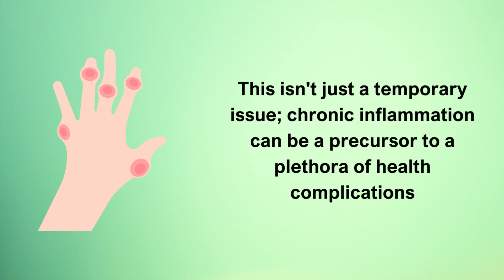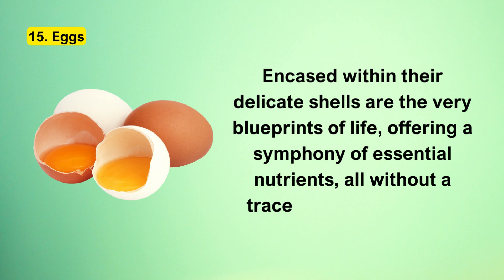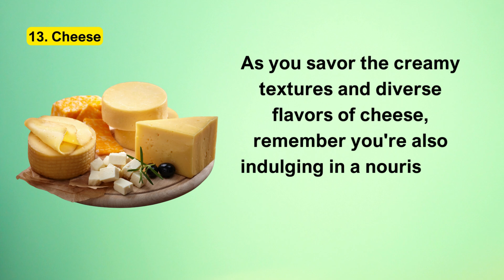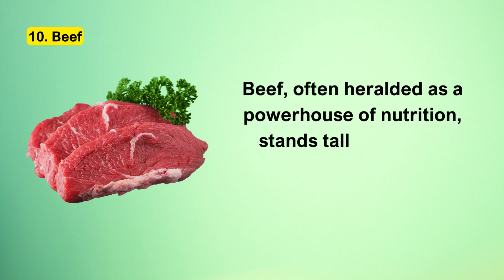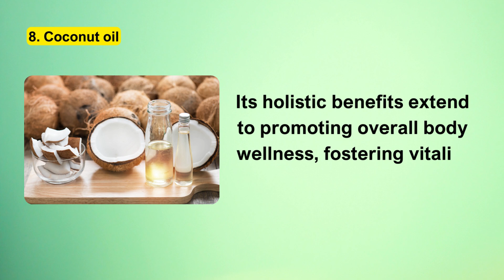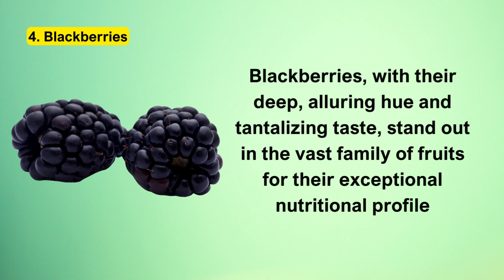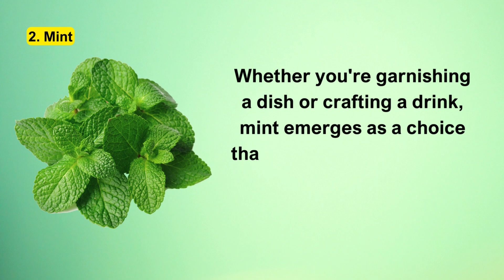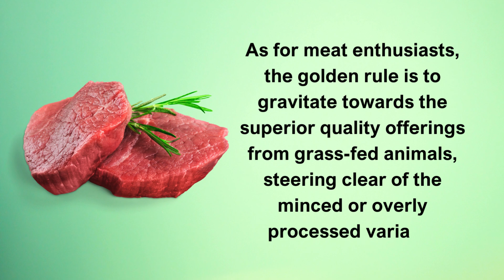Warning should not be ignored Top 16 Foods with No Carbs and No Sugar Good for health